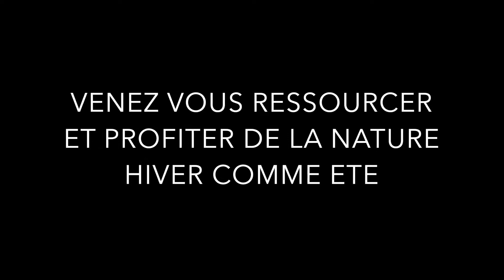Gîte à Vagney - Vosges Gites de France -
Maison individuelle situé sur les hauteurs du village proche de Gérardmer, offrant une vue dégagée sur les montagnes. Classée 3 étoiles et 3 épis par gîte de France. Adapté PMR.

Rez-de-chaussée :
Pièce principale avec cuisine intégrée, espace repas et salon. Une chambre (2 lits 90/200 joints ou non). Extérieur accessible par porte-fenêtre. Une chambre (1 lit 160/200). Salle d'eau (douche et vasque, WC suspendus). Buanderie (lave-linge, évier).

Etage :
- Une chambre (2 lits 90/200 joints ou non), Vue sur le jardin et les montagnes
- Une chambre (1 lit 160/200) vue sur la vallée et les montagnes à 180 °
- Un WC Séparé
- Une salle d’eau équipé d’une baignoire, d’une double vasque
- Salle détente (Espace TV (home-cinéma, Netflix, spotify),
- Un espace lecture ,
- Un espace jeux de société, baby-foot, fléchettes.

Chauffage au sol au rez-de-chaussée, convecteurs à l'étage.
Chauffage inclus (pour une consommation de 45 kwa/jour d’octobre à Février et 15 Kwa/jour de Mars à septembre) : facturation au-delà 0,30€/kwa.

Extérieur :
- Parking possibilité de garer plusieurs voitures.
- Un espace détente équipée de bancs en pierre avec une zone de gazon.
- Grande Terrasse en bois équipée de mobilier de jardin (salon de jardin et salon détente, parasol, barbecue) accessible de plain-pied depuis le séjour.
- Espace jeux ( pétanque, molkky, jeux de raquette, )
- Terrain 2500 m².

Linge (draps, linge de toilette et de maison), ménage inclus.
Pas de fête ou d'évènement bruyant, Equipements neige des véhicules obligatoires du 01/11 au 31/03 (loi n° 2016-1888 du 28/12/2016).

Guillaume Dubuis